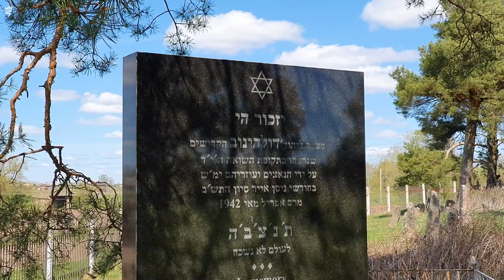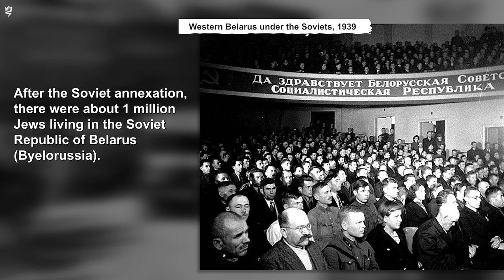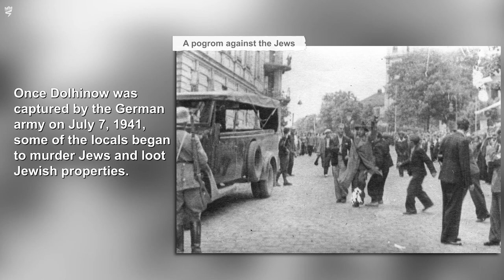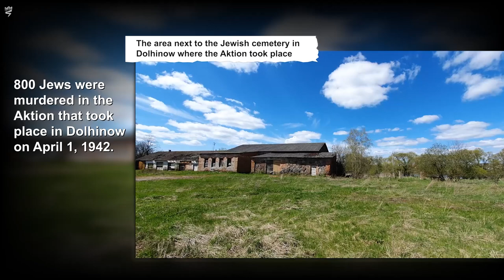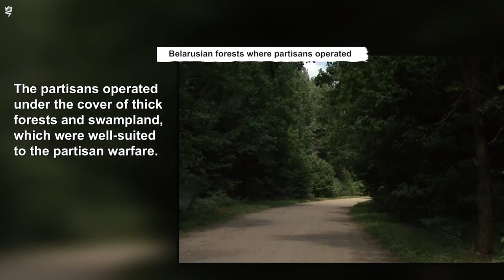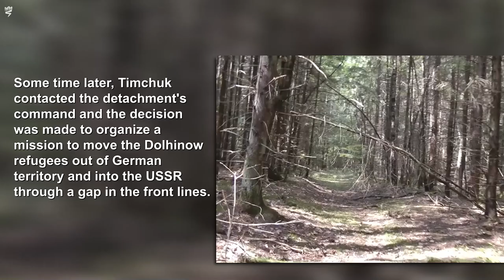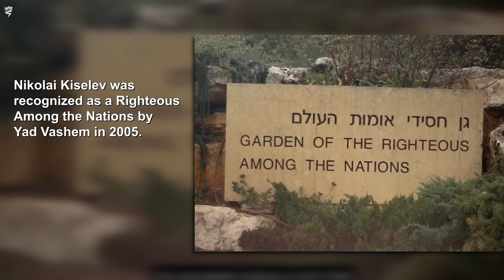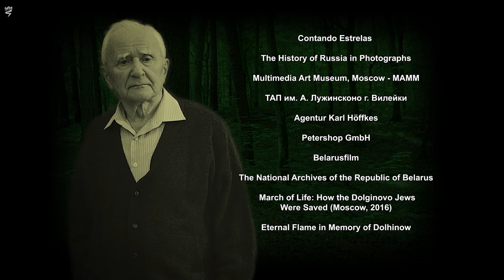March to Freedom: The Story of Leon Rubin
Leon Rubin was born in 1936 in Dolhinow, Poland (today Dauhinava, Belarus). In September 1939, the town, together with the rest of occupied eastern Poland, was annexed to the Soviet Union. In the summer of 1941, with the German invasion of the USSR, anti-Jewish policies were implemented in the town. In March 1942 the first Aktion took place, during which Leon and his family hid in a hiding place in their home. About a month later, the family members were transferred to the Dolhinow ghetto. During the second and third Aktions, both taking place in May 1942, the family hid in the same hiding place and thus survived. After the third Aktion, they, as well as the remaining survivors of the ghetto, decided to flee to the surrounding forests and join the partisans. After joining the "Avenger" partisan detachment, the detachment's Commissar Ivan Timchuk turned to the detachment's headquarters and the decision was made to lead the 270 Dolhinow survivors, mostly women, children and the elderly, to the Soviet Union side through a breach in the front line. Nikolai Kiselev, a former Red Army soldier who had joined the partisans, volunteered to lead the group. He was later recognized as a Righteous Among the Nations by Yad Vashem. In late November 1942, after two and a half months of marching for about 1,500 kilometers, the group managed to cross into the Soviet Union. After the liberation of Belarus, the family returned to Dolhinow. In the early 1950s Leon moved to Minsk where he studied physics at the university. He immigrated to Israel in the 1960s, married Jennifer. They have four children and seven grandchildren.